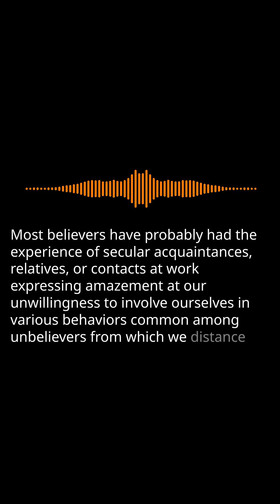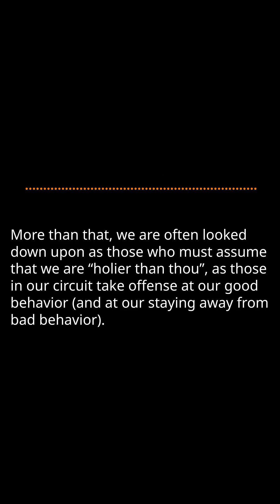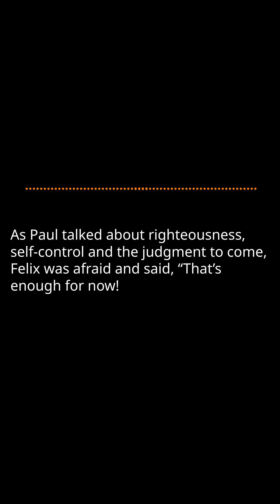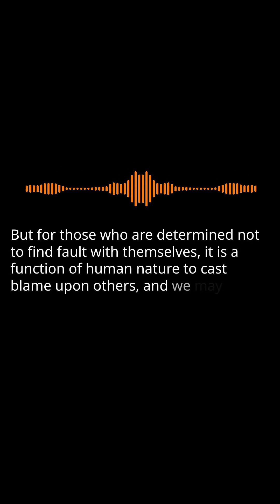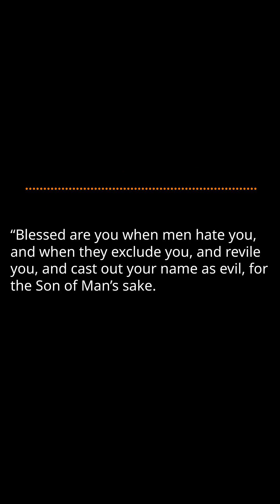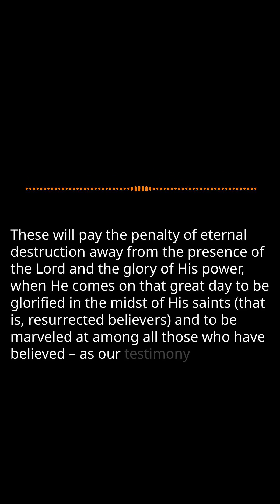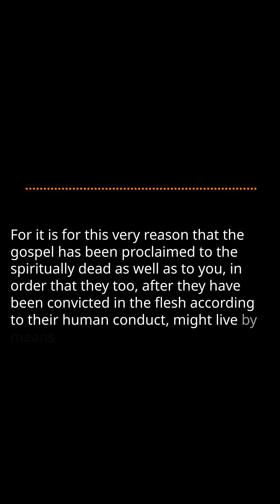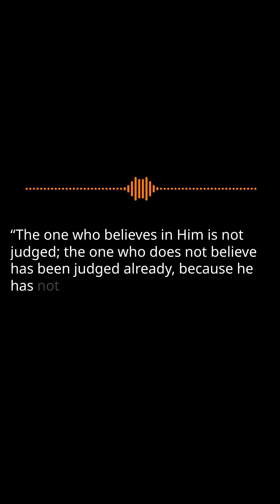Peter 36: Pt.4 Undeserved Suffering on the Cusp of the End Times